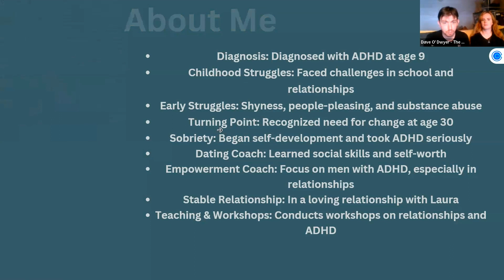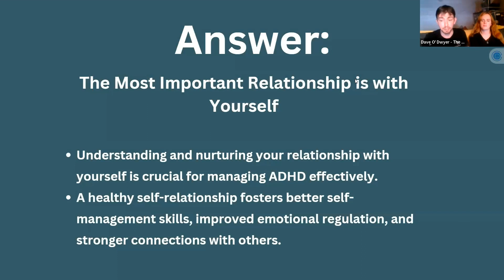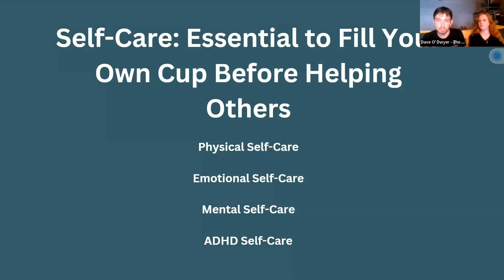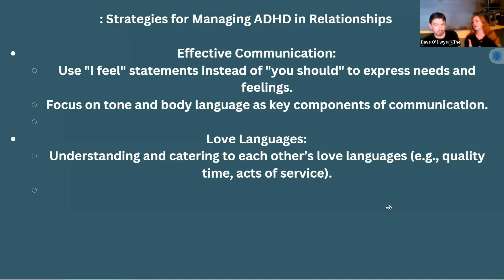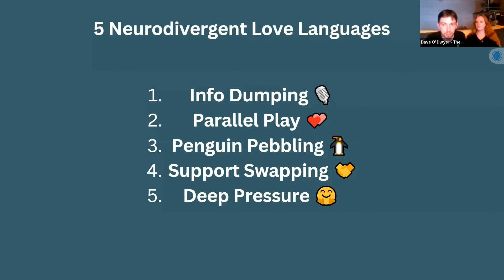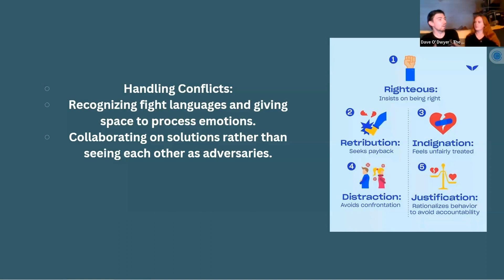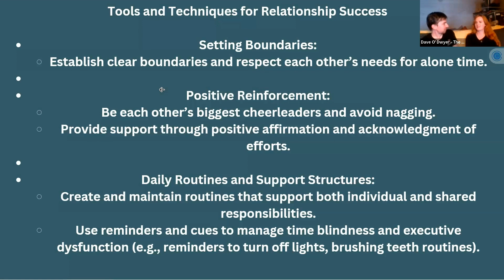Relationships and Communication - David O'Dwyer & Laura Seed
Join David O'Dwyer, Laura Seed, and Shane Thrapp as they delve into the intricate dynamics of relationships, focusing on ADHD's role in emotional and social interactions. From understanding loneliness, vulnerability, and intimacy to offering strategies for managing ADHD within romantic partnerships and dating, this discussion covers a wealth of insights and personal experiences. Learn about the significance of effective communication, the importance of self-care, and practical tips for conflict resolution. Perfect for those seeking to improve their relationships and better understand ADHD’s impact.

0:00 Relationships and Communication - Dave O'Dwyer & Laura Seed
00:15 Understanding ADHD and Loneliness
02:48 Personal Journey with ADHD
06:18 Challenges and Growth in Relationships
14:49 Managing ADHD in Relationships - Strategies
26:05 Conflict Resolution and Self-Care
34:40 Establishing Daily Routines
35:09 Managing Time Blindness
35:52 Complementing Each Other
37:04 Audience Feedback and Questions
38:49 Effective Communication with ADHD
43:23 Handling Emotional Dysregulation
47:26 Apologizing Effectively
52:12 Dealing with Uncooperative Partners
56:33 Recognizing That Relationships End
01:12:43 Dealing with Rejection and Vulnerability
01:13:07 The Role of Journaling in Emotional Regulation
01:13:42 Navigating Relationship Challenges
01:14:14 Building Trust and Intimacy
01:16:15 The Importance of Time and Patience
01:16:51 Honesty and Vulnerability in Relationships
01:20:52 Understanding ADHD in Relationships
01:28:44 Dating with ADHD: Tips and Strategies
01:40:57 The Science Behind ADHD, Boredom, and Relationships
01:45:48 Final Thoughts and Advice